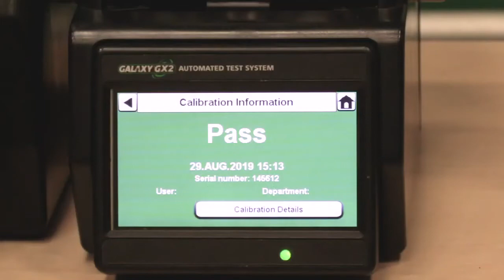How to Dock an ALTAIR® 5X Multigas Detector in a GALAXY GX2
Watch this quick tutorial on how to dock an ALTAIR 5X Multigas Detector in a GALAXY GX2.